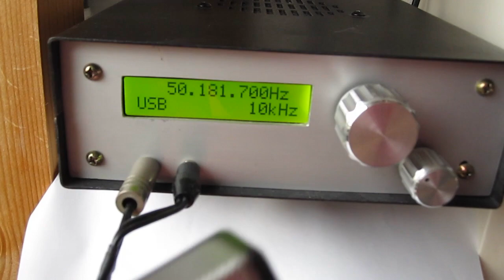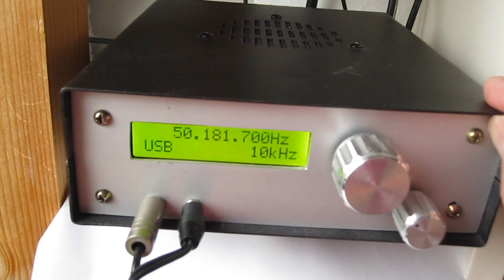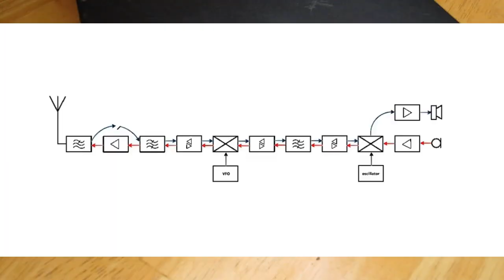1: DIY experimental 6 meter (50 MHz) SSB transceiver. Could also be adapted for other bands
Not having a transceiver for the 6 meter band to find out what is happening there, I developed a transceiver with 'ready parts' and parts that I already had (for years).
This time starting with the enclosure, coming from an ex CB transceiver: Samdo700.
Microphone is the razor model from an old ('60 of 70ties?) Philips cassette recorder.

In following episodes the development (and considerations) of the individual parts will be shown.